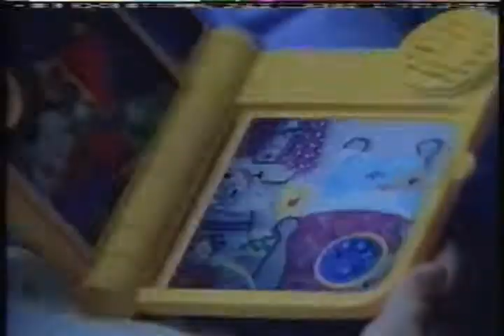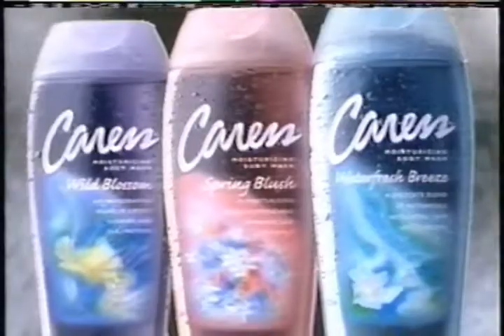USA - 1999 Commercials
Found: Craigslist
Description: